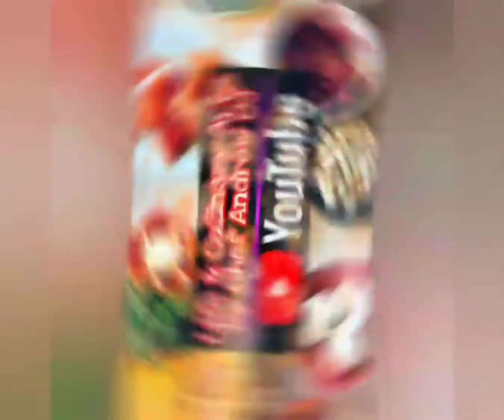RoadTo1000Subscribers I Am In A Music Video- (Vitalytes: House Of God) Life & Culinary Arts 💯👑🇯🇲🎉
Business Page
omario_accessories_n_wellness